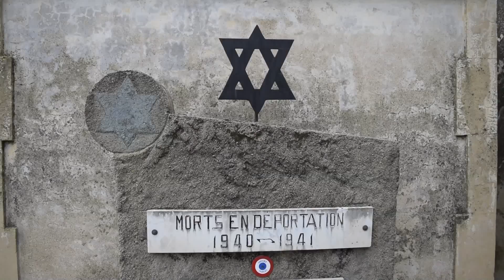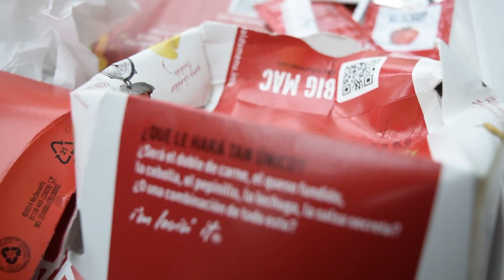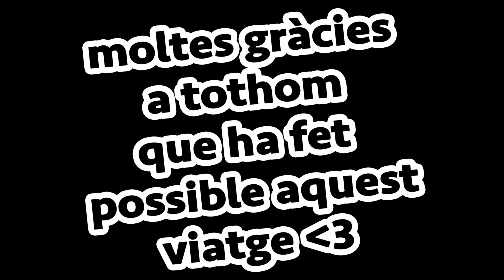FESTA AMERICANA I SEASON FINALE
Finalment aquí està la SEASON FINALE d'aquesta sèrie de VLOGS sobre les vacances de Setmana Santa 2016, espero que us hagin agradat i fins la setmana que ve! :D